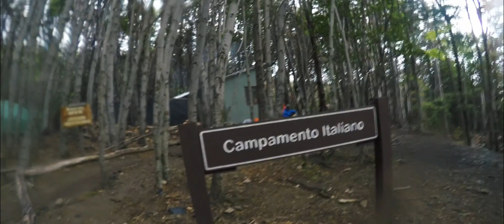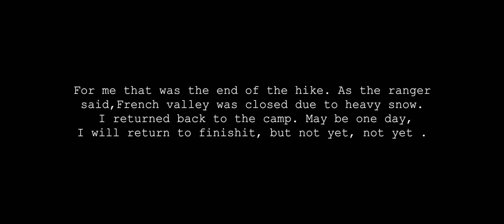Torres Del Paine hiking trip/ w circuit/ go pro hero 5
Shot during my trip to chile with a gopro hero 5.